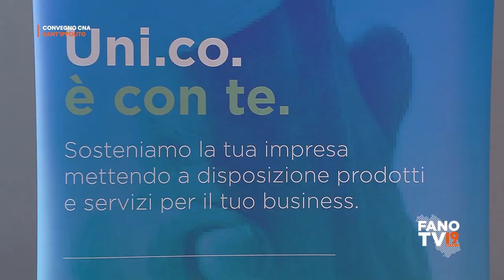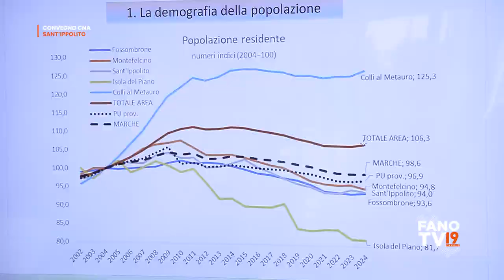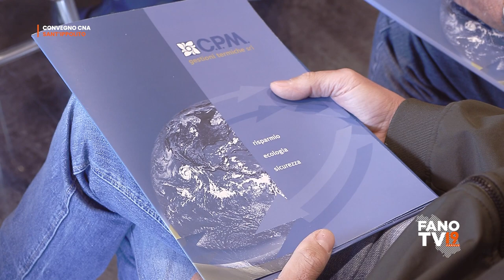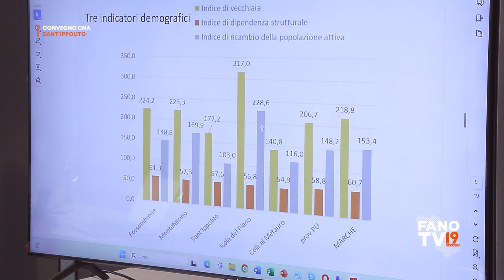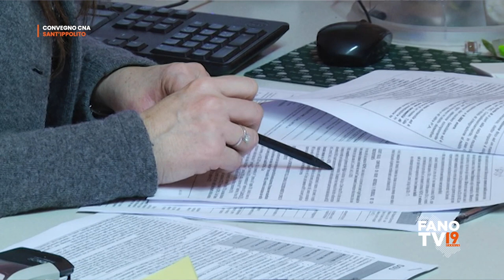Convegno CNA - Territorio, servizi e integrazione: un nuovo futuro per la valle del Metauro